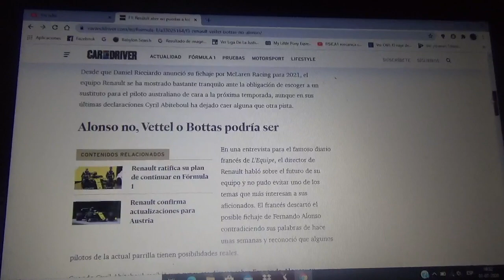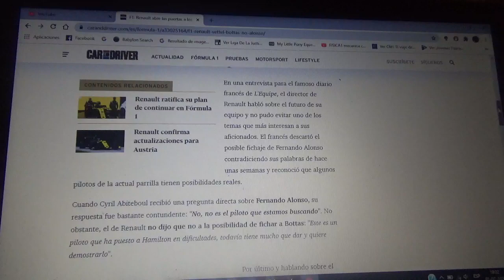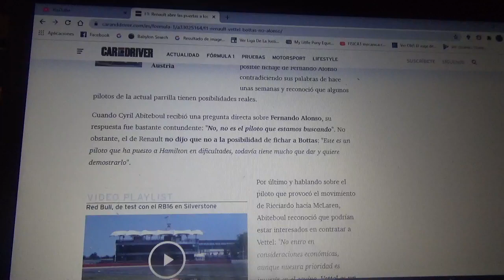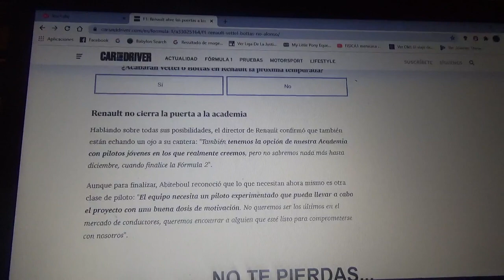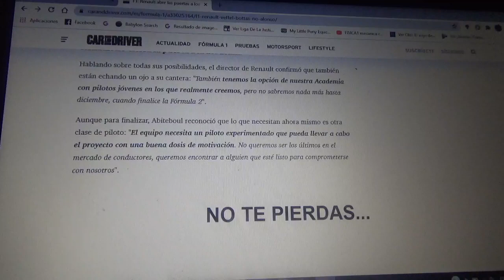Renault abre sus puertas a los fichajes por Sebastian Vettel y Valtteri Bottas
Cyril Abiteboul jefe de equipo de la escuadra gala domiciliada en Enstone dice que el asturiano Fernando Alonso ya no es el piloto que ellos buscan